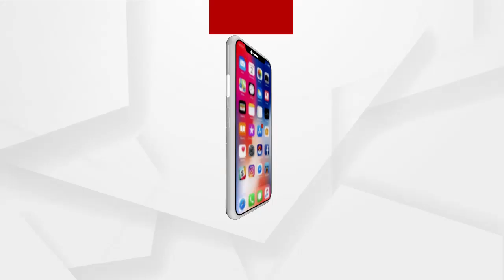ଗ୍ଲୋବାଲ ଓଡିଆ କମ୍ୟୁନିଟି ମିଟକୁ ପ୍ରଶଂସା କଲେ ସେବାୟତ ବିନାୟକ ଦାସ ମହାପାତ୍ର....